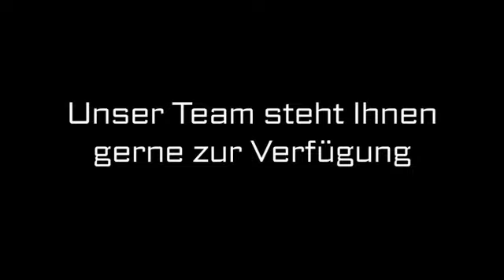Dachbau München Heinrich Berghammer GmbH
Heinrich Berghammer GmbH in München ist Ihre erste Wahl, wenn Sie nach Dachbau oder Fassadenverkleidungen suchen. Für mehr Informationen erreichen Sie uns unter der Telefonnummer (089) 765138 oder schauen Sie direkt vor Ort vorbei: Pfeuferstr. 38, 81373 München. Besuchen Sie uns auch unter der oben genannten Webadresse!